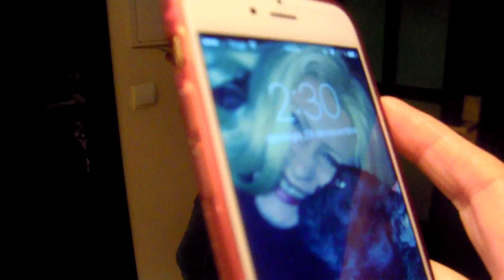Vlog: Os llevamos de compras y vemos el Belén! | LadyRoss01 ♥